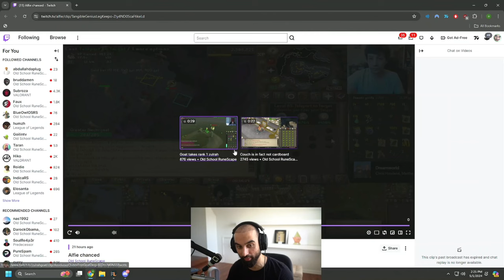Alfie’s group should be 4/5 right now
Odablock reacts to brother Alfie nearly losing a life on his solo Group Hardcore after dozing off into sleep while training Slayer.